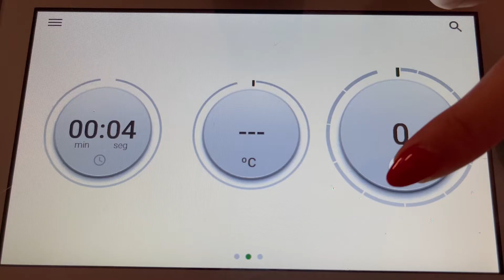Desfiar na Bimby... frango, bacalhau ou pato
DESFIAR!
Mais uma função maravilhosa da Bimby® 🤩
Quem nunca passou minutos infindáveis a desfiar pato ou bacalhau?!? Com a Bimby é em segundos!
Como adoro poupar tempo nestas tarefas!!! 🕓